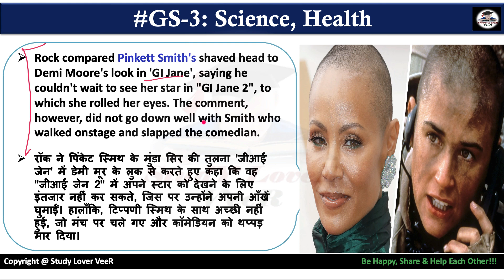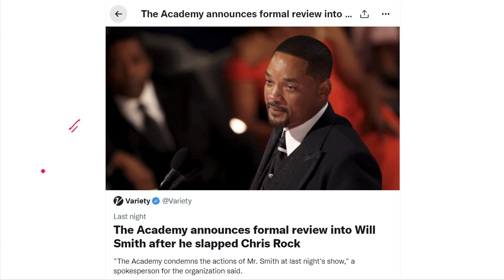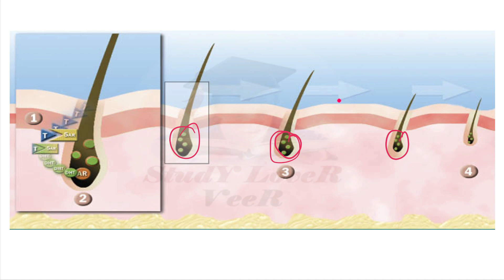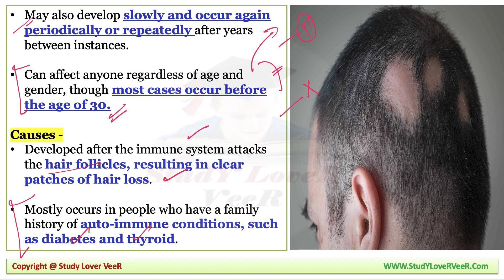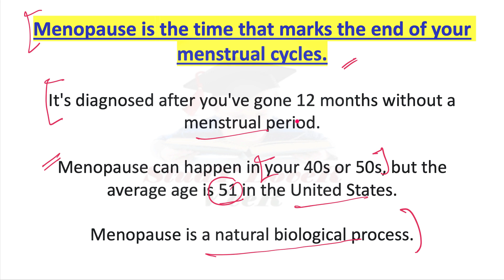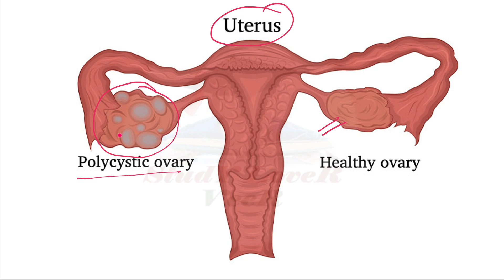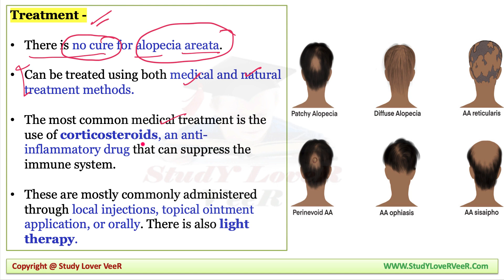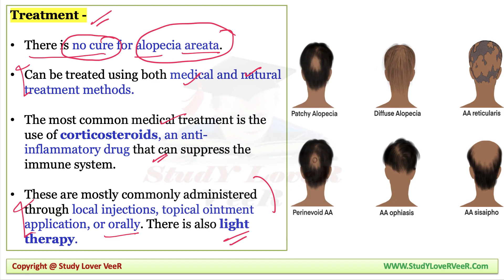What is alopecia | Will Smith punching Chris Rock, Boycott Oscars Twitter trend, Oscars controversy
Study Lover Veer Official App The Oscars 2022 started off with its usual share of joking around, announcing winners, but things took a U-turn when Will Smith punched American comedian Chris Rock. In case you are still under the rock, we are here to tell you all about it. Besides this, ‘Boycott Oscars’ hashtag was also trending on Twitter.
WillSmith punching ChrisRock, Boycott Oscars Twitter trend
Jada Pinkett Smith breaks silence after husband Will slapped Chris Rock following alopecia joke

Alopecia areata- A common non-contagious auto-immune disorder often results in unpredictable hair loss in patches.
Sometimes, it can lead to the complete loss of hair on the scalp (alopecia totalis) or, in extreme cases, the entire body (alopecia universalis).

Thank YoU. VeeR